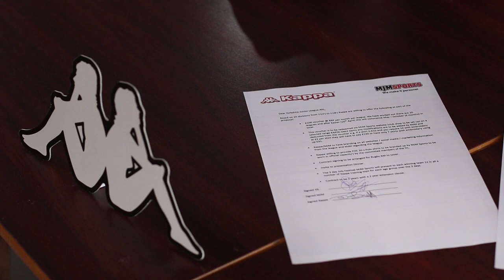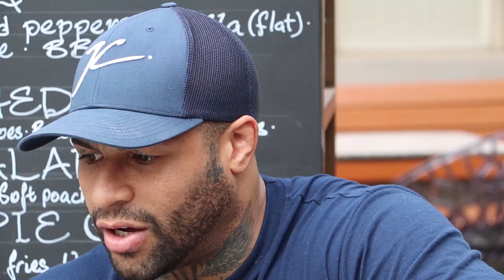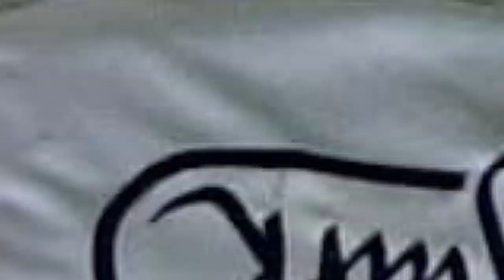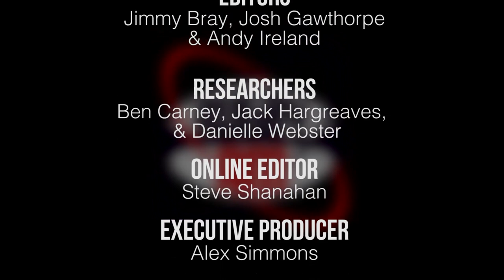Series 4 Episode 15